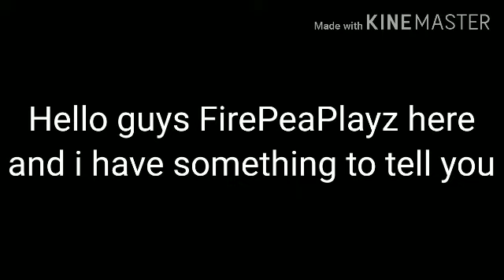Swat and Zombies - Mart (1-15)#3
Swat and Zombies is a strategy game to command your trops to defend againt's Zombies